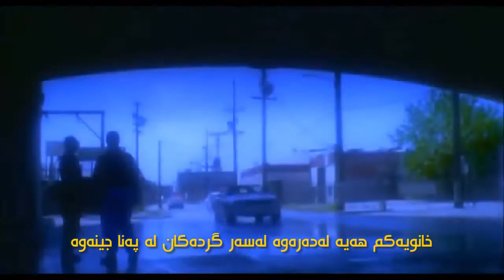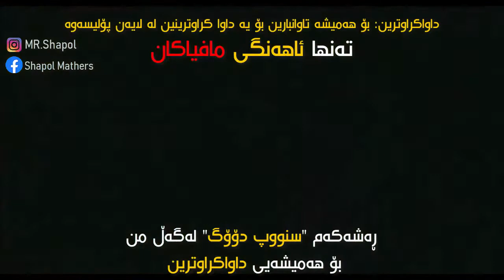2pac - 2 of amerikaz most wanted ft. Snoop dogg(kurdish subtitle)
ڕاپ و هیپ هاپی ڕاستەقینە یەکێک لە خۆشترین و ناوازەترین تراکەکانی تووپاک کە دوای هێرشەکەی ساڵی ١٩٩٤ بڵاوی کردەوەکە پێنچ فیشەکی بەرکەوت نەمرد لێرەدا ڕاپەری گەورە و هاوڕێی بیگی بەو هێرشە تۆمەت بارئەکات